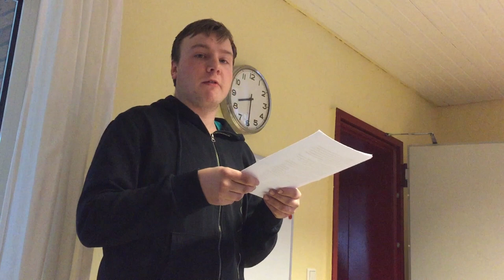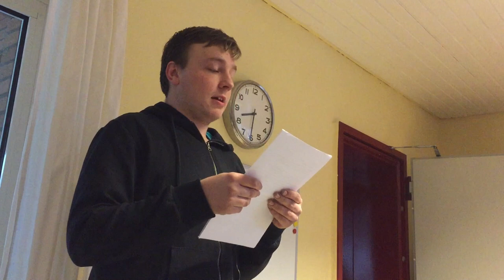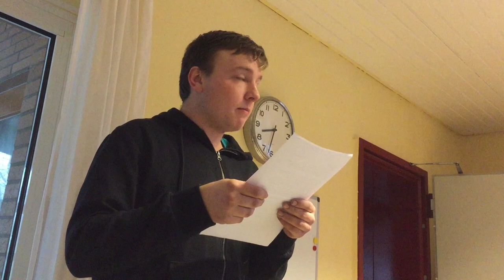Kein Licht am Fahrrad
Marko Ridder denkt beim Planungswochenende für die Jugendfreizeit nach Norwegen über das Hohepriesterliche Gebet von Jesus nach.